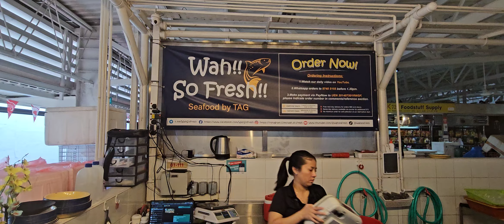Black Friday Sale! Everything Must Go!!! (25 November 2023 Sat)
Black Friday Sale!!! Everything Must Go!!!

Free Mekajiki (Swordfish) Fillet worth $10 with every $80 purchased today!

We will be keeping to the $60 for free delivery for as long as we can last.

We have introduced Complements, which we will sell super cheap to you guys, but these pricing is not included in the $60 for free delivery. Please add $60 worth of seafood, then choose your complements!

-Free Same Day Delivery for all orders before 2pm.
-Same day delivery is available for a $15 courier fee if driver has left for the day.
-No minimum order for self collection at our stall before 2.30pm.

If you want to be notified daily on the day's video, lelong notification and special promotions, please consider to join one of the following WhatsApp groups.

-Whatsapp all orders to 97405155 together with cutting instruction and delivery address.
-Price list available at our telegram group